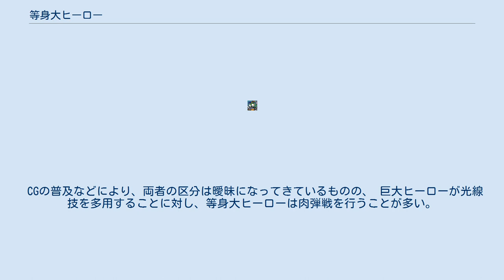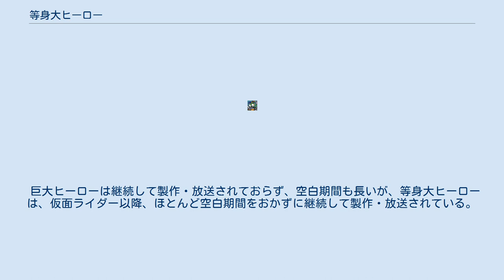等身大ヒーロー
等身大ヒーロー（とうしんだいヒーロー）は、特撮やアニメなどにおいて、巨大化せずに戦うキャラクター（主に架空のヒーロー）を指す。
 一般的な特撮で用いられる着ぐるみ（ヒーロー・戦闘員・怪人・怪獣・ロボットなど）の身長は2メートル強程度であり、『ゴジラシリーズ』や『ウルトラシリーズ』のような『怪獣もの』や『巨大ヒーローもの』では、「着ぐるみの身長」と「劇中の設定における身長」（20メートル程度 - 50メートル以上）は一致しない（着ぐるみの身長 ≠ 劇中の身長）。
 これに対し、『仮面ライダーシリーズ』や『スーパー戦隊シリーズ』のように、巨大化していない状態であれば、「着ぐるみの身長 ≒ 劇中の身長」であるため、それこそが「等身大ヒーロー」と呼ばれる由縁になっている。
 等身大ヒーローものの場合、ミニチュアセット（ビル街、山間地など）を組む必要がないため、巨大ヒーローものより若干経費を抑えることができる。
 CGの普及などにより、両者の区分は曖昧になってきているものの、 巨大ヒーローが光線技を多用することに対し、等身大ヒーローは肉弾戦を行うことが多い。
光線技や爆発などの特殊効果を「ごっこ遊び」で再現するには、想像力が必要になるのに対し、パンチ・キックといった「技」は、そのまま再現できるため、子供がマネをしやすい（なりきりやすい）。
 媒体で分類すると、「等身大ヒーローものや巨大ヒーローものは特撮」、「巨大ロボットもの、魔女っ子（スーパーヒロイン）ものなどはアニメ」という図式になっている。
ただし、『スーパー戦隊シリーズ』や『超星神グランセイザー』（『超星神シリーズ』）などは、等身大ヒーローでありながら、巨大ロボ戦が存在している。
 本来的には、男子児童の支持を得るが、 1980年代後半ごろから、成人を含めた女性からの支持が増えてきている。
 日本の場合、原点には時代劇ヒーローがいる。
特に、正体を隠している点で『鞍馬天狗』が挙げられる。
 前述の通り、経費がかからないため、テレビが開局（1953年）して間もない時代から、『月光仮面』（1958年 - 1959年）などテレビ番組でも活躍していた。
 開局した当時は、日本のオリジナルテレビ番組が少ないため、海外（主にアメリカ）からの輸入番組が主流を占めていた。
児童は、『ローハイド』（日本では1959年から1965年まで）や、『コンバット!』（日本では1962年11月7日から）など、保安官など西部劇のヒーローや戦争もののヒーローに憧れ、彼らのガンアクションをマネしていた。
その影響はテレビ・マンガにも及んでおり、『月光仮面』や『鉄人28号』の金田正太郎など『少年探偵もの』の主人公は拳銃を持っており、発砲も行っていた。
 この時代は、ピストルやライフルが「正義（の味方）のシンボル」であった。
 1954年の『ゴジラ』以降、児童の関心は巨大な怪獣に集まったが、経費と時間の関係で、その活躍は映画に留まっていた。
1965年の『ウルトラQ』で怪獣がテレビのレギュラー番組に登場し、『怪獣ブーム』が起きる。
続く1966年には『マグマ大使』『ウルトラマン』で番組がカラー化し、『第一次怪獣ブーム』はピークを迎えた。
 その後、『怪獣ブーム』は下火になり、『妖怪ブーム』『スポ根ブーム』が起こる。
これは、「未来はバラ色」といわれた科学万能主義の終焉と、同じ時期である。
 『スポ根ブーム』では、主人公やライバルは超人的な能力を示したが、あくまでも「特訓（トレーニング）した人間」であり、その超人性には限りがあった。
 1971年の1月に『スペクトルマン』、4月に『帰ってきたウルトラマン』と『仮面ライダー』が始まり、当初は『第二次怪獣ブーム』と呼ばれたが、すぐに『変身ブーム』に改められた。
 巨大ヒーローは継続して製作・放送されておらず、空白期間も長いが、等身大ヒーローは、仮面ライダー以降、ほとんど空白期間をおかずに継続して製作・放送されている。